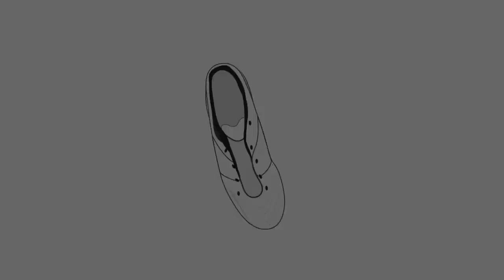From Park to Pitch, Play like a pro at The Big Match Kidz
From Park to Pitch, Play like a pro.
The Big Match Kidz event at Millwall FC. Sign up and PlayLikeAPro May 20th. For children aged 5-15 years all abilities. Medal, goodie bag, fundraising and lots of fun!